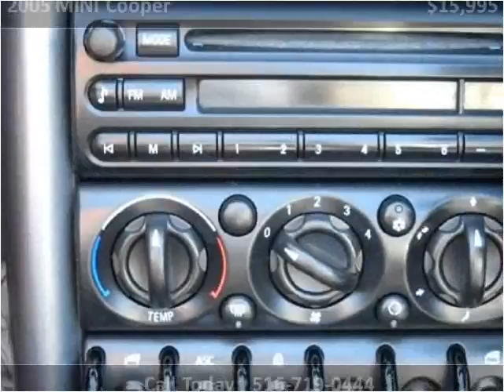2005 MINI Cooper Used Cars Hicksville NY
This 2005 MINI Cooper is available from LA Sales.